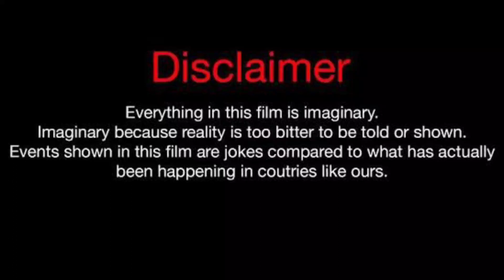Ashton Myler Vs Ben Azelart Vs keemokazi Lifestyle Comparison 2023